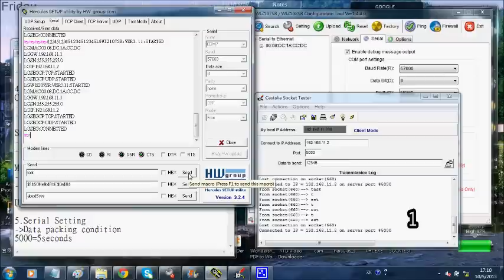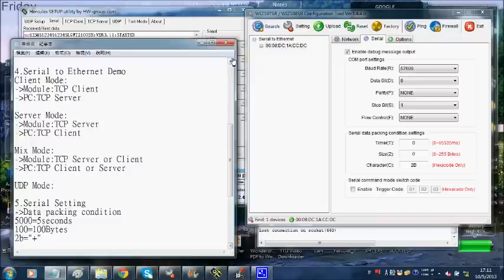WIZ107SR_Serial Setting with Data Packing Condition_part4